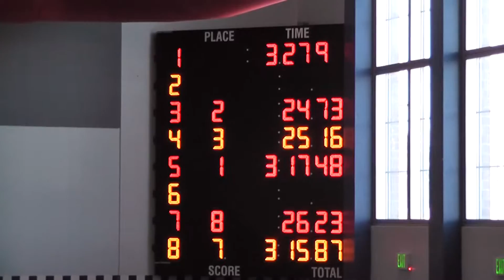2016Sectional400FreeRelay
2016 WIAA Division 1 Sectional Meet - 400 Free Relay